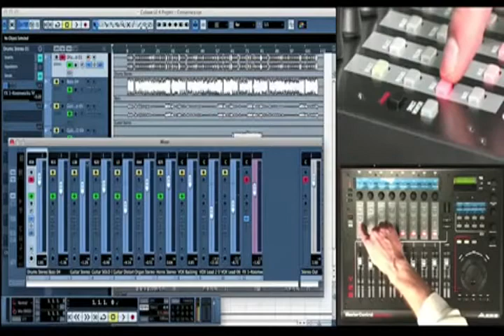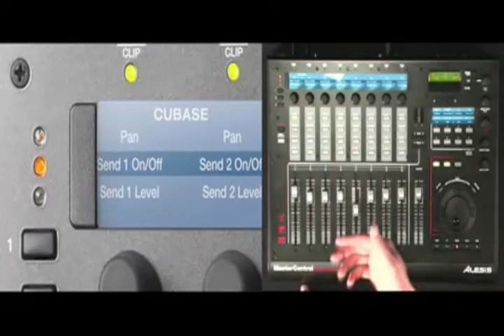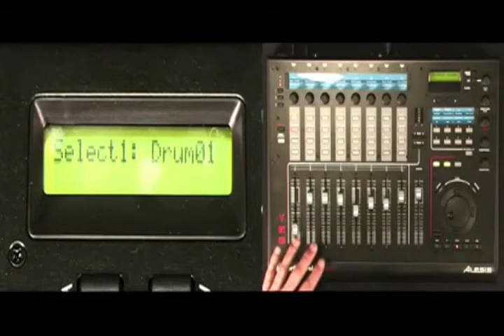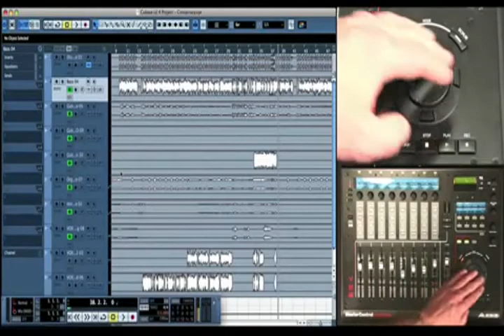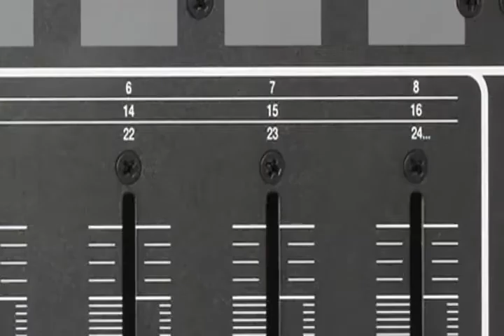Alesis - MasterControl Video Overview